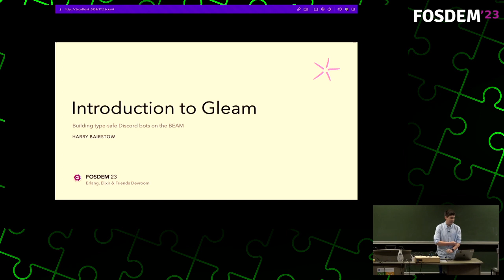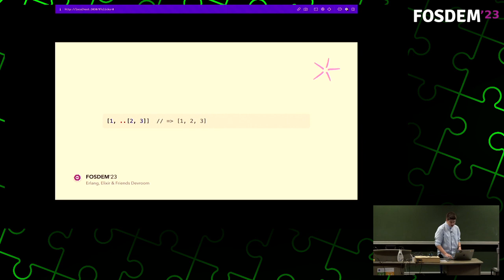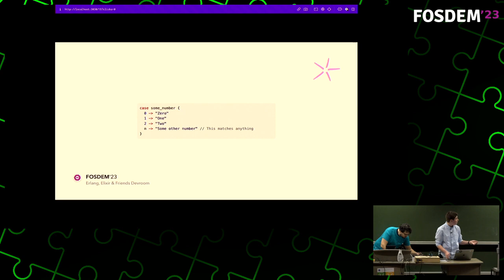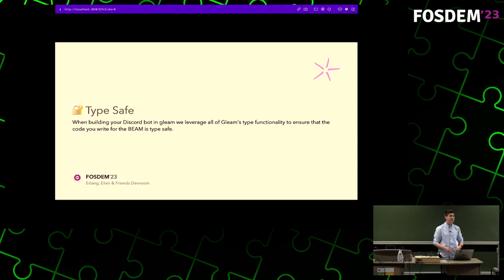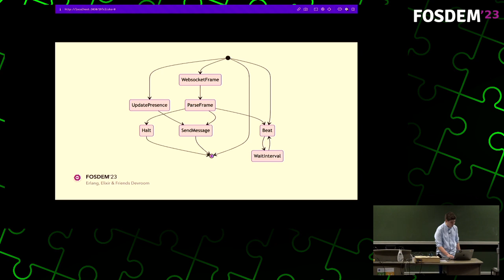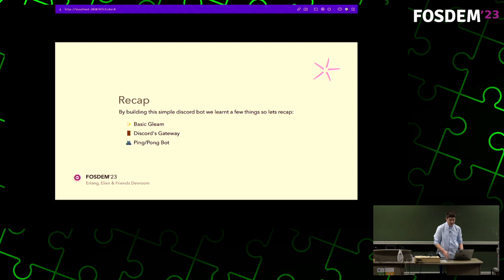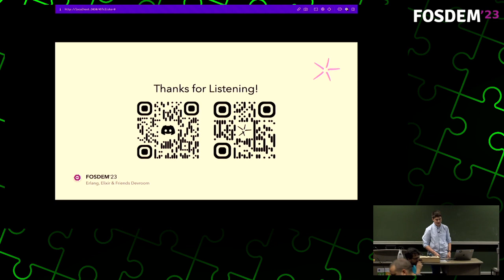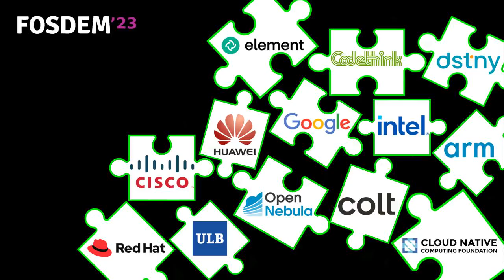FOSDEM 2023 - Introduction to Gleam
Introduction to Gleam by building type-safe Discord bots on the BEAM; exploring Gleam, OTP and more.